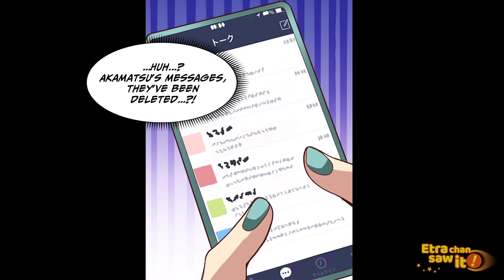Toxic Mother-In-Law VS Lone Wife [Manga Dub]